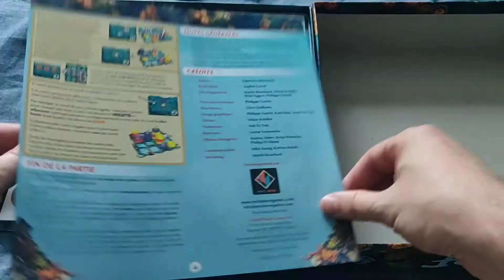Abrindo: Reef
Um jogo abstrato com uma excelente presença de mesa, como se vê pelas peças que vem dentro desta caixa.